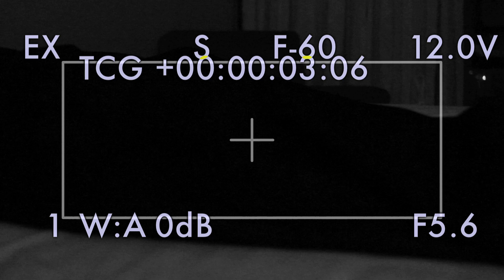JOE MONTANA "4 DA KILL" THELASTMONTANA DIR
Twitter.com/JOE_MONTANA_300
Facebook.com JOE MONTANA
From the new mixtape THE LAST MONTANA

Shot/Edit by SEVVYN for @SHOWLOVEPROMO